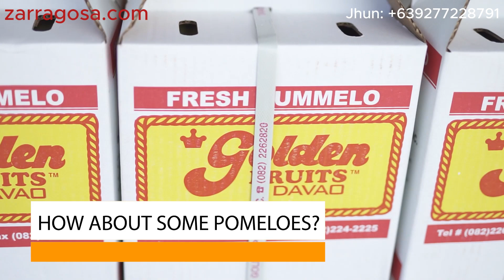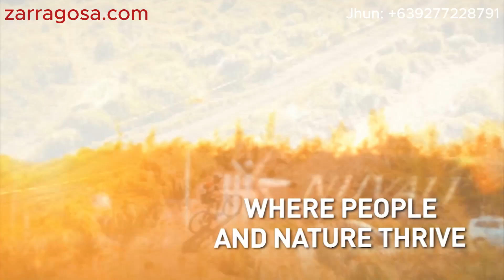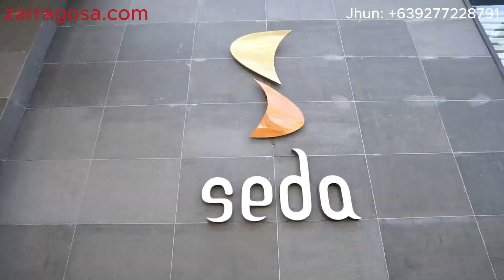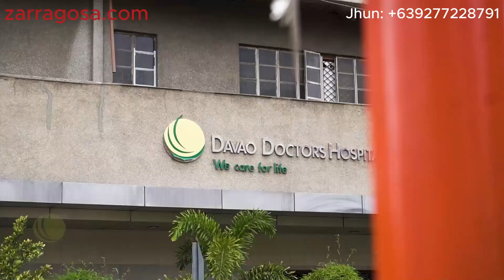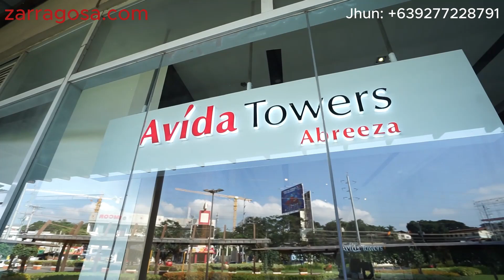Avida Towers Abreeza: The Ultimate Haven Of Secure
Introduction
Avida Towers Abreeza is a premier residential condominium tower located in Davao City, the largest city in the Philippines in terms of land area. Standing tall at 26 storeys, Avida Towers Abreeza offers luxury living for residents seeking comfort, convenience and world-class amenities within a safe, secure and vibrant community.

Location
Avida Towers Abreeza enjoys a prime location along JP Laurel Avenue in the prosperous Abreeza area of Davao City, just a short walk from Abreeza Mall and SM Lanang Premier. Its central location makes it very accessible to key establishments, commercial centers, schools and places of work.

Amenities
Residents at Avida Towers Abreeza can enjoy an extensive list of recreational and lifestyle facilities. These include an expansive landscaped garden, swimming pool, kiddie pool, function rooms, clubhouse, board room, yoga room, indoor games room, multi-purpose sports court and 24/7 security with access control.

Facilities
Avida Towers Abreeza is equipped with advanced building facilities to ensure comfort and convenience. These include high-speed elevators, backup power supply, pressurized water system, centralized wastewater treatment, solid wastemanagement and CCTV surveillance throughout the premises.

Unit Features
Spacious, modern units at Avida Towers Abreeza range from studios to 2-bedroom units with balcony. All units feature elegant interiors, large windows offering natural light, Italian kitchen cabinets, engineered wood flooring, video intercom, provision for home automation. Luxurious master's suites and en-suite bathrooms add to the premium living experience.

Property Management
Avida Towers Abreeza is managed by Avida Land, one of the most reputable and experienced developers in the Philippines. Their professional property management team ensures smooth, seamless operations and maintains the buildings and facilities to the highest standards.

Investment Potential
With prime location, luxurious amenities and facilities, and prudent management, Avida Towers Abreeza offers excellent investment returns for investors. Rental income demand is high from corporate clients and expatriates. Capital appreciation is assured with the township's continuing development.

Cost of Ownership
While not cheap by local standards, the starting prices of units at Avida Towers Abreeza are competitive considering theAddress benefits of convenient location, lavish facilities and long-term capital appreciation. Monthly dues are reasonable. Total cost of ownership is affordable in the long run.

Nearby Attractions
Residents have easy access to various attractions like Abreeza Mall, SM Lanang Premier, activity centers, corporate offices, places of worship, top schools, and public parks within Davao's peaceful and prosperous Abreeza district. The city center and commercial hubs are just a drive away too.

Conclusion
Avida Towers Abreeza sets the gold standard for luxury living in Davao City. A prestigious address offering residential bliss with first-class amenities and conveniences. Its prime location, excellently-maintained facilities and prudent management cement its popularity amongst homeowners and investors seeking a premium lifestyle. Overall, it presents an ideal choice for urban condominium living at its finest.

FAQs
Q1. What makes Avida Towers Abreeza appealing for homeowners and investors?
A1. The key factors attracting homeowners and investors to Avida Towers Abreeza include its central location, extensive amenities, modern facilities, well-managed property, spacious residential units and strong investment potential.

Q2. How is the rental demand for units at Avida Towers Abreeza?
A2. Rental demand is consistently high given the tower's prime location and excellent amenities that appeal to corporate clients and expatriates.

Q3. What financing options are available for purchasing a unit here?
A3. Avida provides flexible payment terms and financing assistance such as postdated checks and in-house financing at competitive rates to make home buying more affordable. Many banks also offer competitive mortgage loans.

Q4. Are there any recurring fees after purchase?
A4. Yes, there is a monthly common area and utility charge to cover facilities maintenance, security, water and others. The average monthly fee is reasonable and transparently disclosed.

Q5. How does the capital appreciation outlook look for Avida Towers Abreeza?
A5. With properties nearby constantly appreciating as more developments take shape, Avida Towers Abreeza is predicted to see strong capital appreciation over the long run due to its prime location in an up-and-coming township.